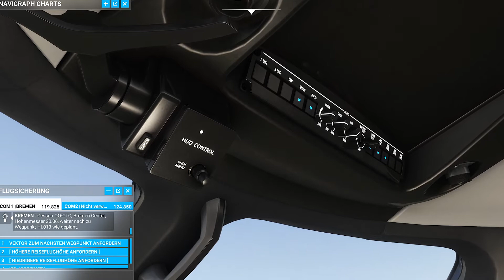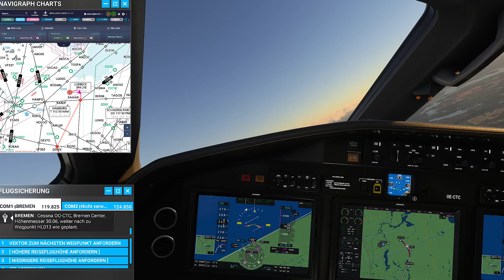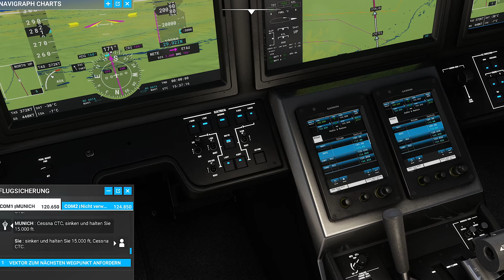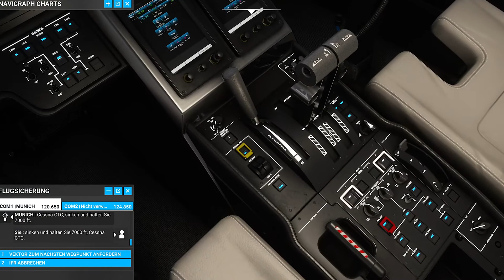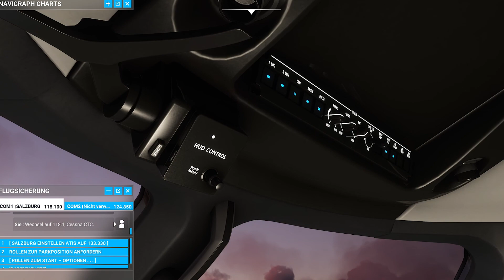MSFS 2020 / Citation Longitude / EDHL-LOWS / Luebeck-Salzburg/ Radio only / Navigraph / IFR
Microsoft Flight Simulator 2020 / Cessna Citation Longitude
Flight from Luebeck (EDHL) to Salzburg (LOWS) (IFR)
MSFS Radio only
Flight schedule was created with Navigraph
Homebase LOWS (Wolfgang Amadeus Salzburg)